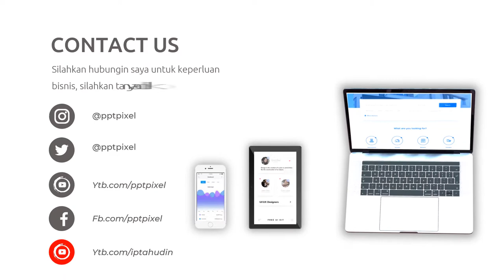Video Promosi Fashion, Wanita, Perempuan, Terbaik, Elegan, Modern, Simple, Trendy, Terkini, Menarik,